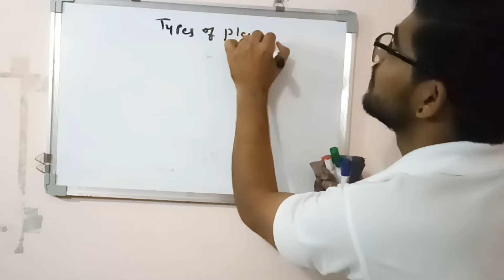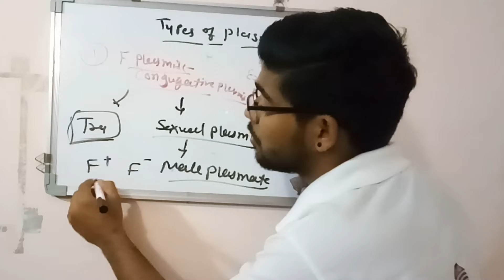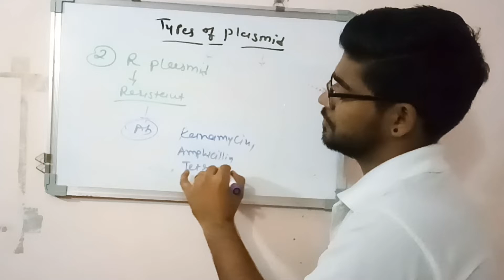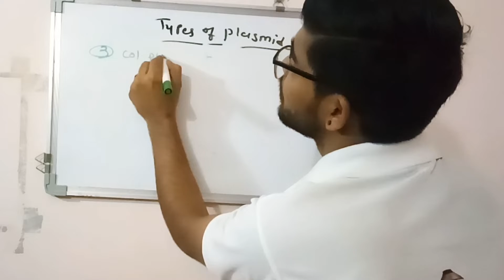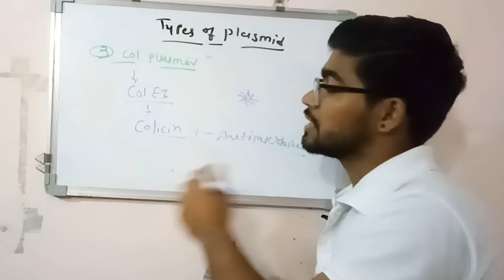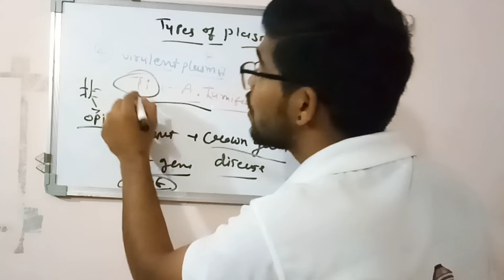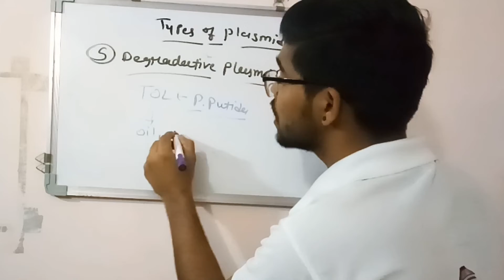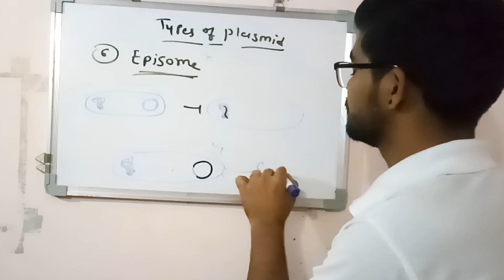Types of plasmid in hindi